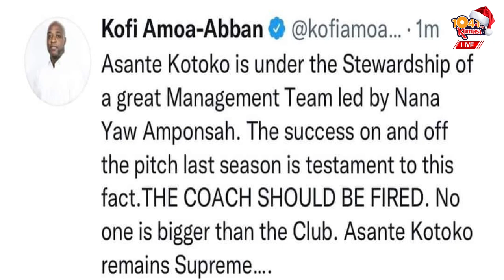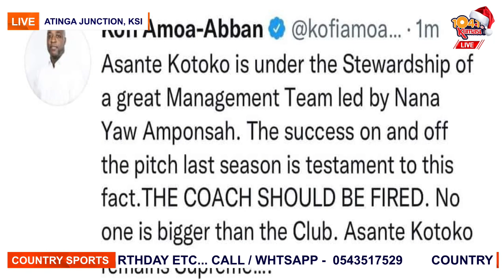🔴⚪🔴KOTOKO THIS MORNING: PICKING ZERBO IS A GAMBLING EII - Hard Decision Taken - KOTOKO MANAGEMENT🔥⚽